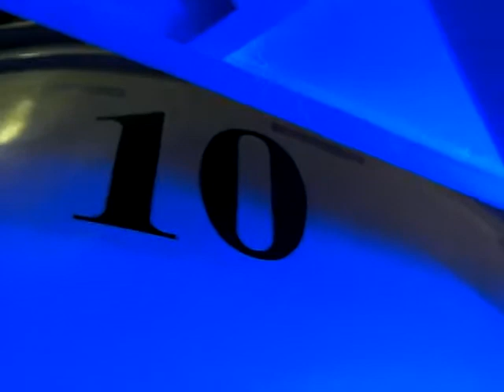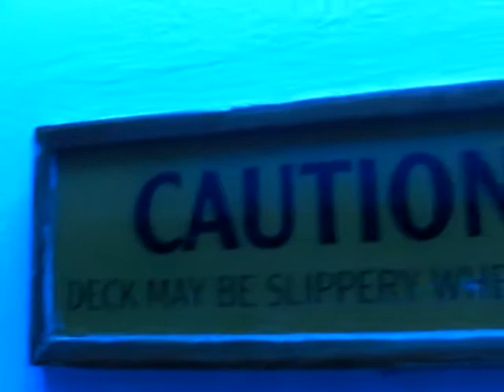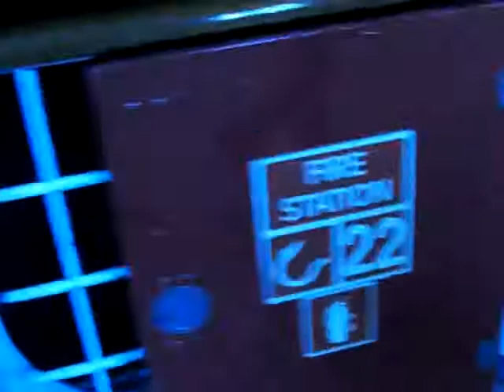Walking on the side of the cruise ship!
Carnival Destiny 06-13th-2010